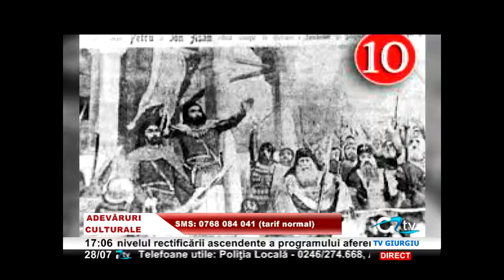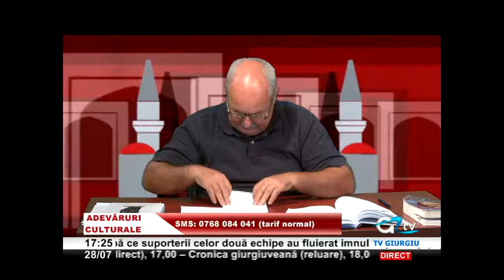28 IULIE ADEVARURI CULTURALE